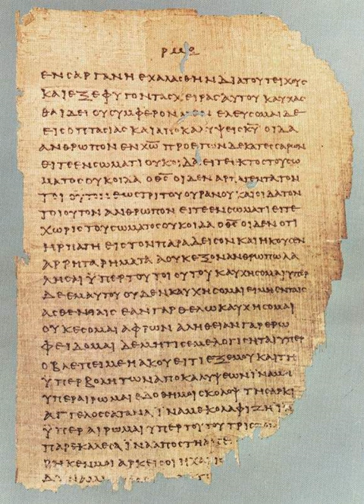Gospel | Wikipedia audio article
00:01:17 1 Canonical gospels
00:01:28 1.1 Composition
00:05:40 1.2 Contents
00:11:15 1.3 Genre and historical reliability
00:13:44 1.4 Canonisation
00:14:41 2 Non-canonical gospels
00:21:29 3 See also

- Socrates

SUMMARY
Gospel originally meant the Christian message itself, but in the 2nd century it came to be used for the books in which the message was set out. The four canonical gospels — Matthew, Mark, Luke and John — were written between AD 70 and 100, building on older sources and traditions, and each gospel has its own distinctive understanding of Jesus and his divine role. All four are anonymous (the modern names were added in the 2nd century), and it is almost certain that none were written by an eyewitness. They are the main source of information on the life of Jesus as searched for in the quest for the historical Jesus. Modern scholars are cautious of relying on them unquestioningly, but critical study attempts to distinguish the original ideas of Jesus from those of the later authors. Many non-canonical gospels were also written, all later than the four, and all, like them, advocating the particular theological views of their authors.